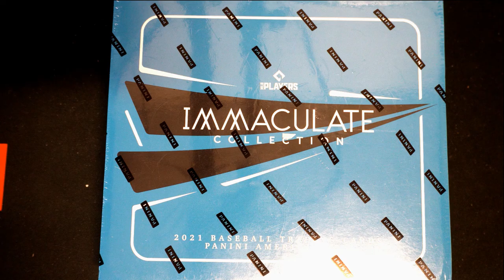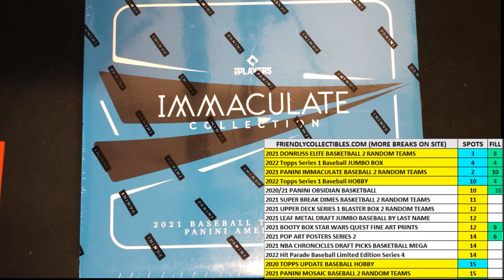2021 Panini Immaculate Baseball 4 PERSON RACE FILLER ID 21IMMACBB782